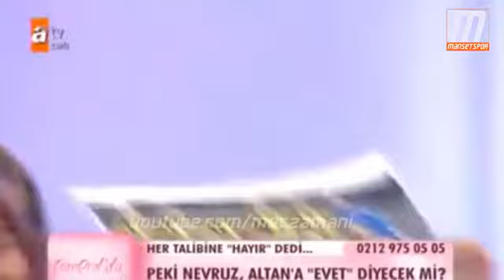aziz yıldırım'dan fb - bjk maçına bilet isteyen gelin adayı.